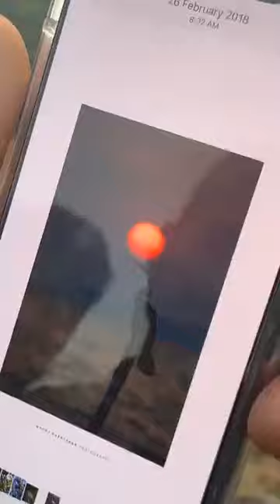Sunset with SANAM from Munnar , Kerala .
FB live by Ben Sir